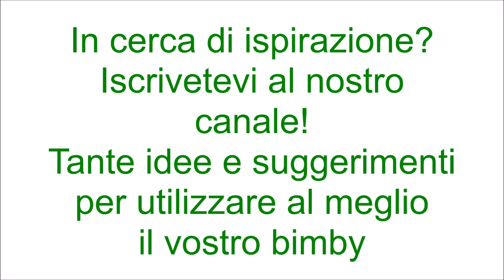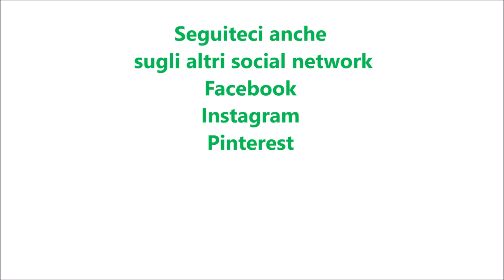Torta allo yogurt ed albicocche per bimby TM6 TM5 TM31 TM21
Ingredienti:
220 g di farina tipo “00”
80 g di fecola di patate
230 g di zucchero semolato + q.b. per spolverizzare le albicocche
150 g di yogurt all'albicocca
100 g di olio di semi di girasole
3 uova
1 bustina di lievito per dolci vanigliato
1 bustina di vanillina
1 cucchiaino di pasta di limone o la scorza di limone
1 pizzico di sale
130 g di confettura di albicocche
6 albicocche tagliate a metà